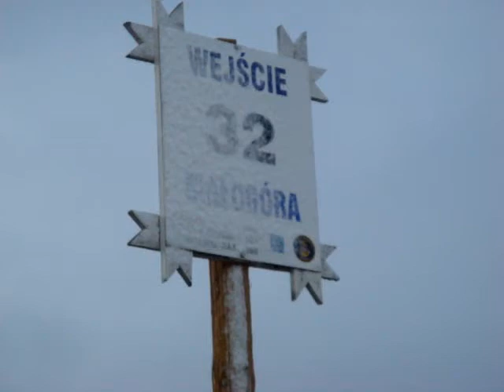Plaża zimą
Coś dla ochłody - tak wyglądała plaża morska w Białej Górze (gm. Krokowa)  styczeń 2009 rok